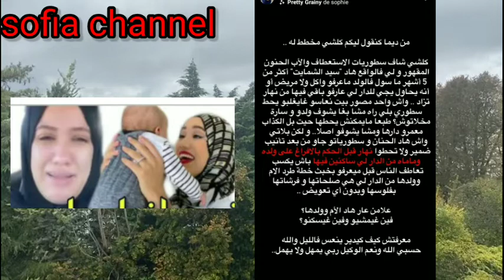سارة ابو جاد جاها حكم الافراغ 😭